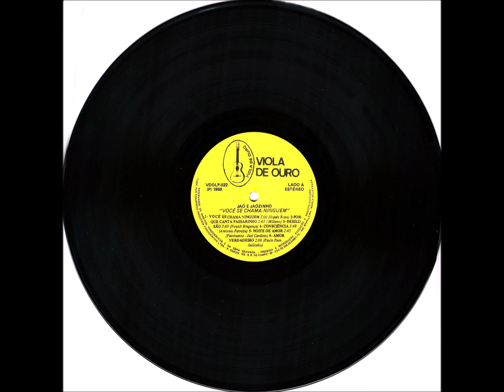Sertaneja - B3 - Fim de Festa - Odaés Rosa - Jaó e Jaózinho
Jaó e Jaózinho - Você Se Chama Ninguém LP - 1988 - Dupla Vocal Masculina Sertaneja